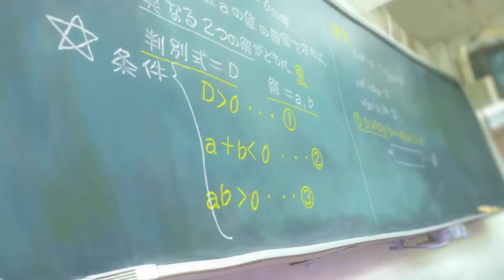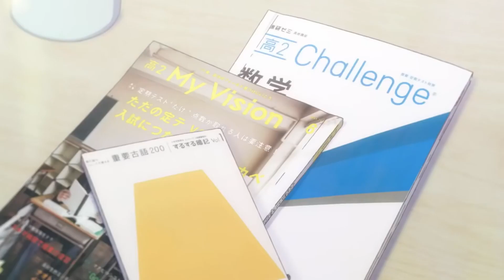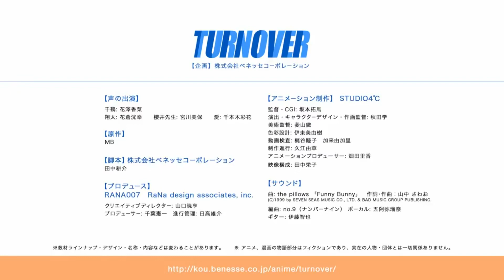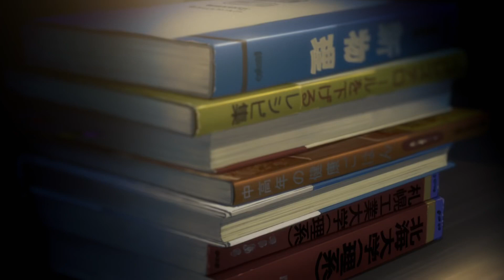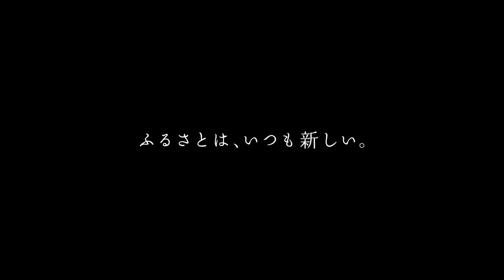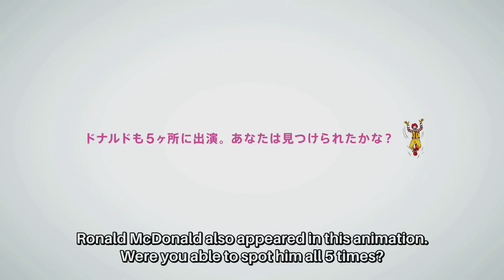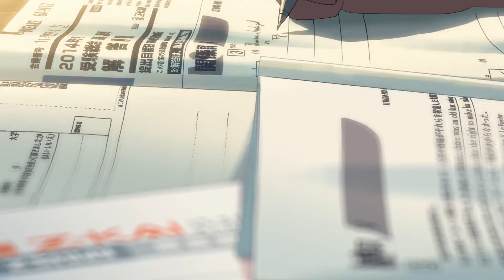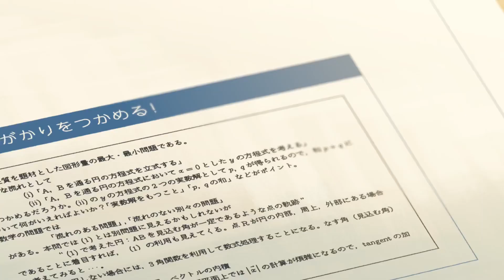Top 10 Amazing Japanese Animation commercial Ad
10 Amazing Japanese Animation commercial ad that tells better story than twilight ^_^

00:00 NHK - Motainai
00:33 Benesse
02:53 Taisei Series
03:45 Nisin Hungry Days series
04:15 0101 Marui Group series
05:18 Winter Maxx, Road To You
08:48 Satsuma shiranami, さつま白波
10:36 泣ける感動マルコメ - Marukome animated CM series
12:07 McDonald's Anime CM
14:01 ZKai(Ｚ会) - Cross Road